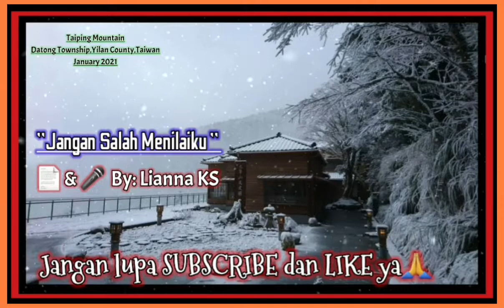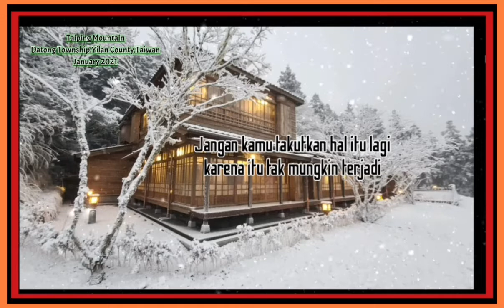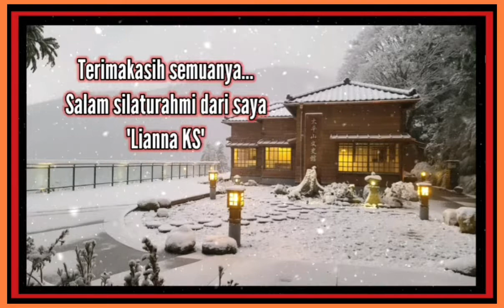Puisi Jangan Salah Menilaiku (Lianna KS ) || Zhemprul Crockvill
💕 Assalamu'alaikum semuanya...
Thanks yeah udah click & nyimak Puisi"ku...
Semoga kebahagiaan senantiasa menyertai kalian,di manapun kalian berada. 🙏

~Judul Puisi     : Jangan Salah Menilaiku

~Penulis &
Pengisi suara. : Lianna KS

~Background   : Taipingsan,Datong Township,Yilan County,Taiwan
(Suasana hujan salju,January 2021)

                              -YouCut

~Thumbnail      : -PicsArt
                             -PixelLab

~HP  : SamsungGalaxyA7(2018)